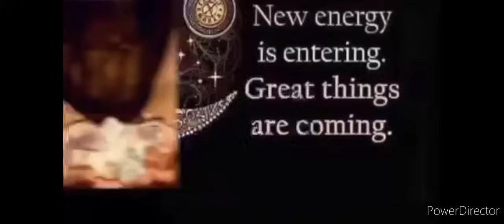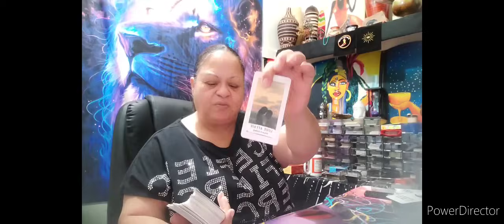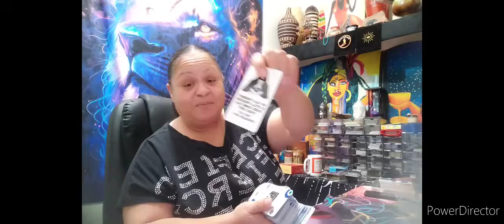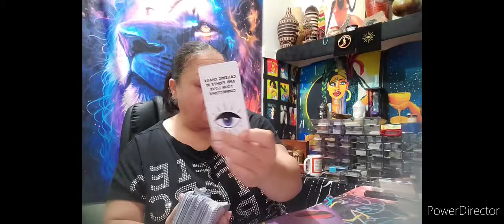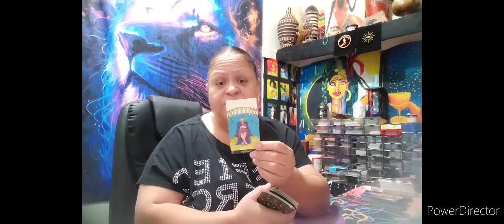Leo ♌️ They really tried to come for you 👿 🔪